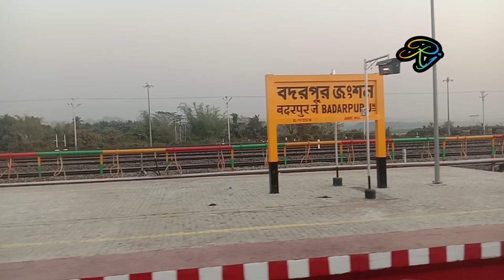Dharmanagar to silchar travel by railway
Dharmanagar to silchar travel enjoy so much and looking so beautiful place.

sharing 🙏🙏🙏

➤ 𝐊𝐞𝐞𝐩 𝐒𝐮𝐩𝐩𝐨𝐫𝐭𝐢𝐧𝐠
➤ 𝐊𝐞𝐞𝐩 𝐋𝐨𝐯𝐢𝐧𝐠
➤ 𝐊𝐞𝐞𝐩 𝐒𝐡𝐚𝐫𝐢𝐧𝐠